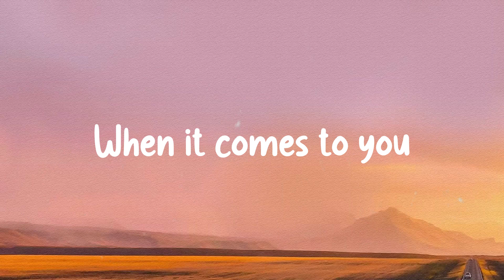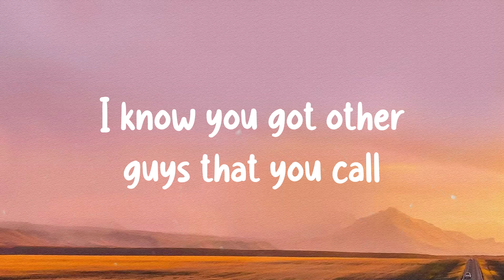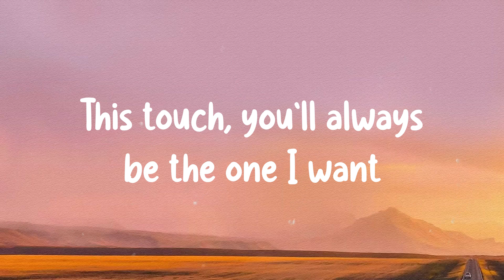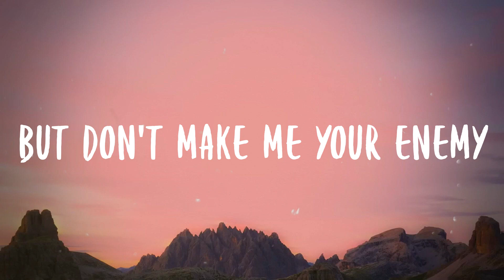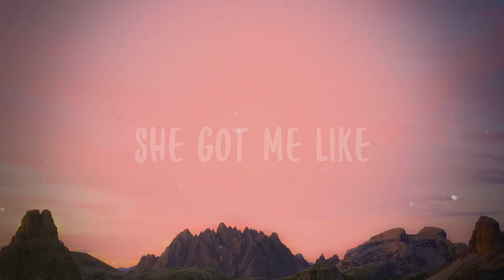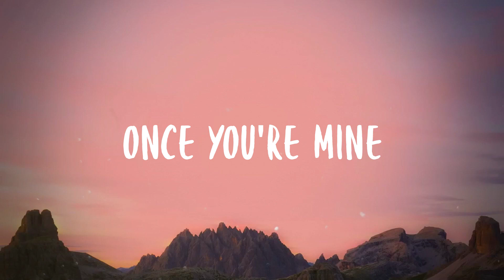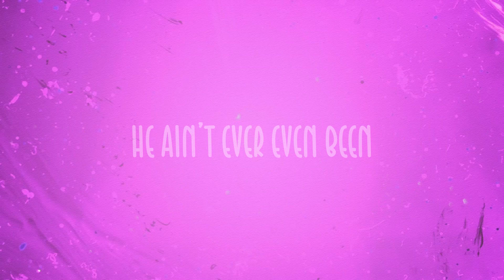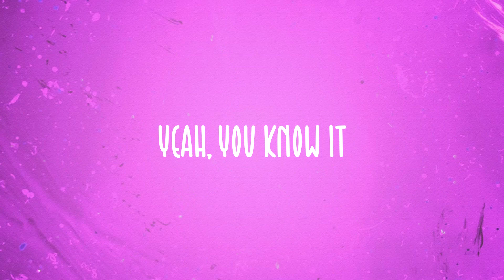Softest Touch - Khalid/On-screen Lyrics/🦈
Softest Touch - Khalid/On-screen Lyrics/🦈  You've got the softest touch
  You've got the softest touch
  I just can't get enough
  This touch
  You'll always be the one I want
  You'll always be the one
  Oh, it's such a pleasure
  Whenever we're together
  I find myself stuck on you, yeah, yeah
  It's now or never
  Tell her future endeavors
  Plan out these trips in her name, I'll go
  I know you got other guys that you call
  I'm not the only one involved
  But that's not an issue at all, at all, at all
  This touch, you'll always be the one I want
  Sweet like candy
  Candy
  So romantic
  You and me
  Brown like coffee beans
  Coffee
  Soft like ice cream
  I know
  Call you for, yeah
  Oh
  So lost with you
  Do you hear me
  Do you wanna rock with me
  Softest touch, yeah